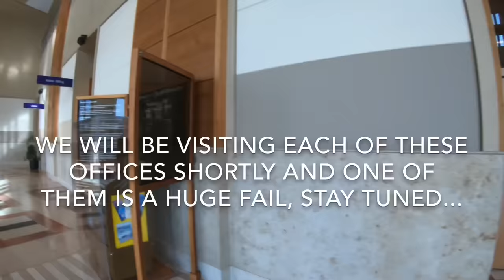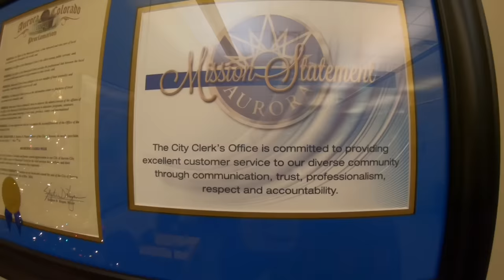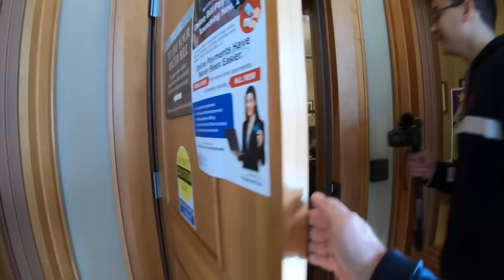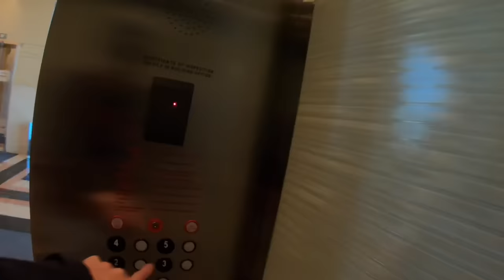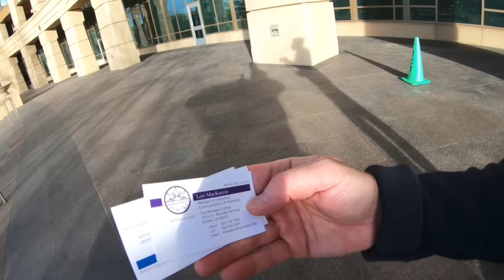BACK UP !! THAT’S AN ORDER !! - AURORA MUNICIPAL CENTER - First Amendment Audit - Amagansett Press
BACK UP !! THAT’S AN ORDER !! - AURORA MUNICIPAL CENTER - First Amendment Audit - Amagansett Press with Watching The Watchmen